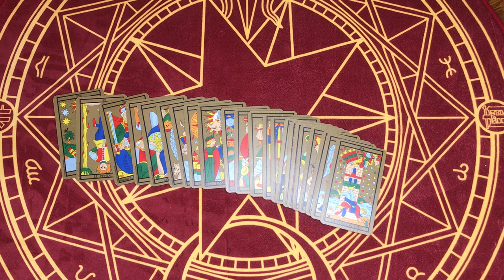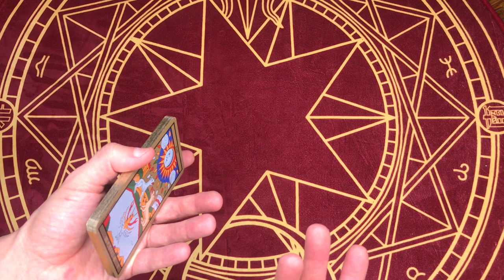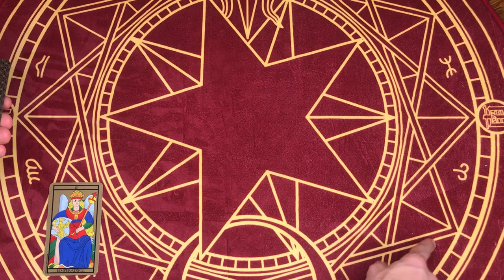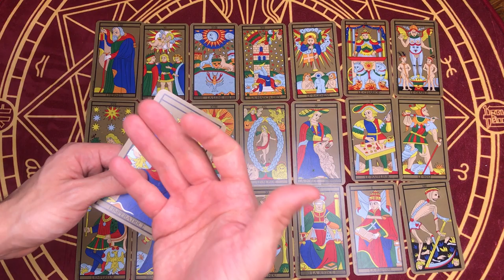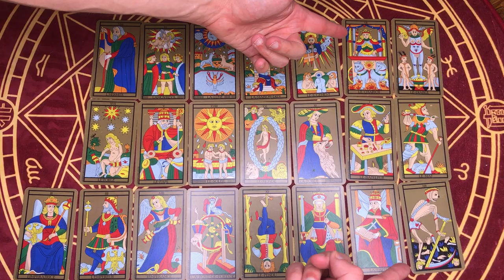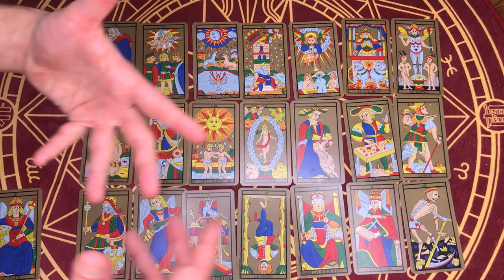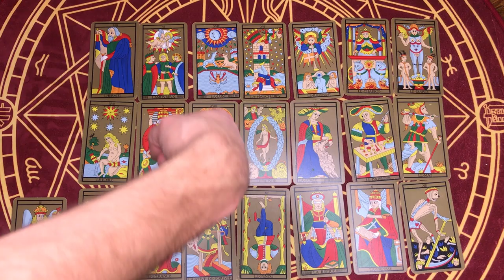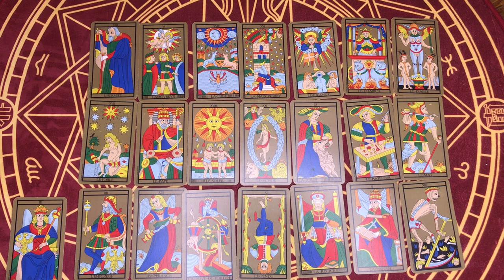☀️ [TAROT] Constellation Tarologique pour l'année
Un petit rappel des règles de lecture d'une constellation tarologique et à vous de faire la vôtre pour 2020 :)